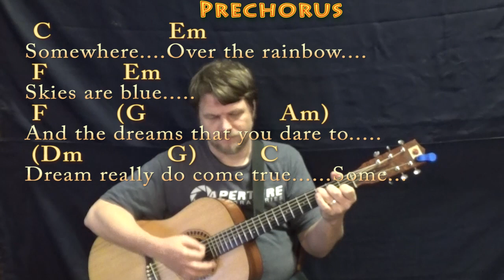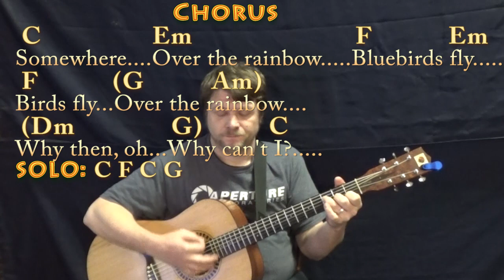Somewhere Over the Rainbow (Wizard of Oz) Guitar Lesson Chord Chart in C with Chords/Lyrics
REAL KEY: The movie version is originally in Ab Major. Slightly simplified this arrangement. G CHART ...MUNSON BRIGADE SHOUTOUT! .This video brought to you in part by the "Munson Brigade" ... Many thanks to Ann DiBenedetto, Vermell Vain, Rich C, Brett, Will Sword, Jason PH, Arlene Krassner, Jeanette Adams, Norman Emery, Leopoldo del Castillo-Olivares, Tree of Broken Hearts, Jim in Chicago, Gemma L. Salt, Sophia Peaslee, Kurt Friedrich, Kris Mayer, Paula David Gautreau, Rhonda Markham, Brenda Gillam, Cara, Rupert Cheek, and Chris Garcia!!!.